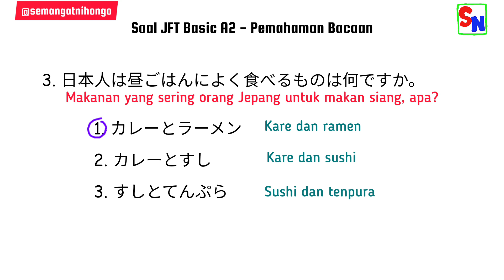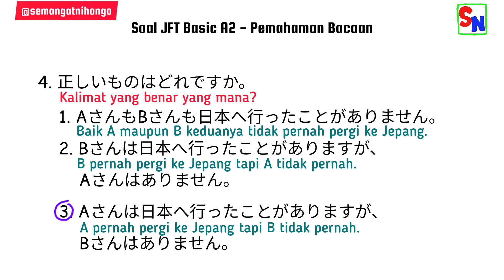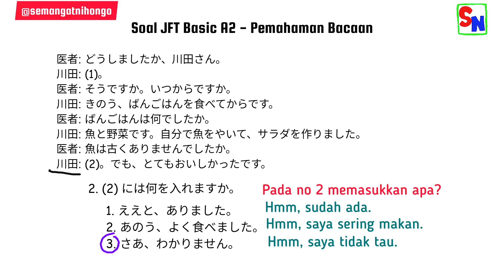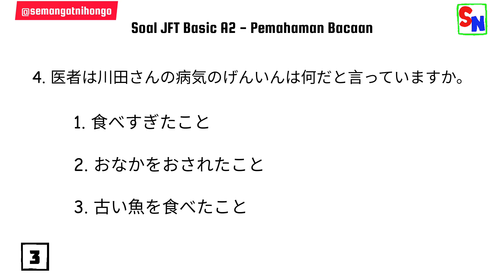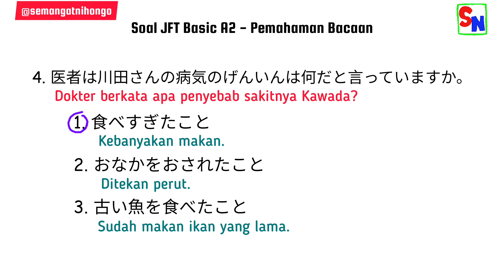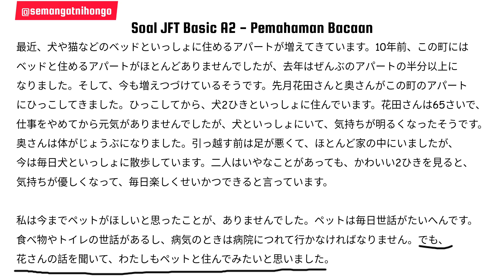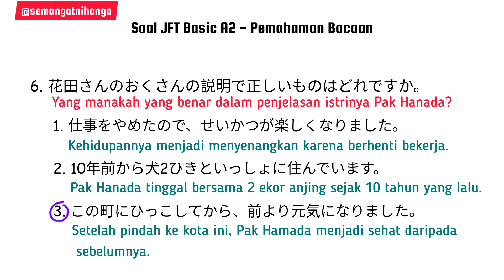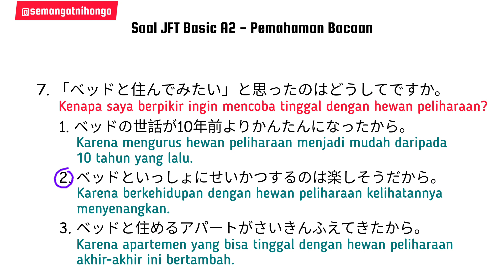Latihan Pemahaman Bacaan JFT Basic A2 (Reading part 1)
Video ini membahas tentang soal-soal pemahaman bacaan dalam bahasa Jepang pada ujian JFT Basic A2. Jenis soal: mengisi kalimat pada percakapan yang kosong dan menjawab pertanyaan berdasarkan bacaan. Semoga kalian memahami penjelasan saya.